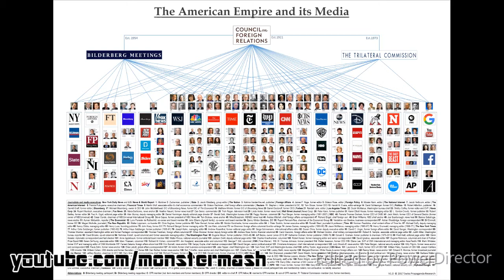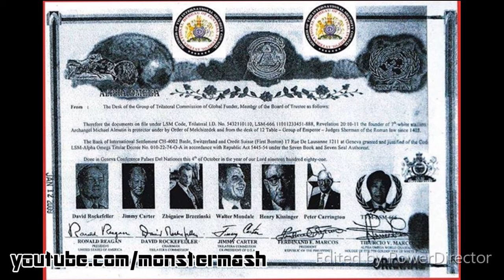Stanley Monteith - The Occult Agenda Revealed (Part 5)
Part 5 in a series of Stanley Monteith exposing the occult agenda.

John 1:23
John answered by quoting the prophet Isaiah: "I am 'the voice of someone shouting in the desert, "Make a straight path for the Lord to travel!"